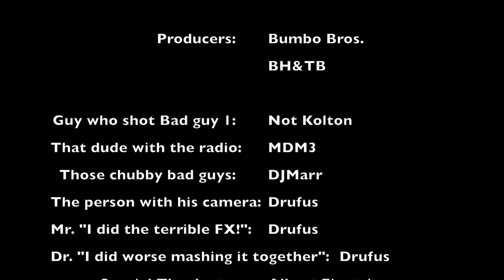RandomVids 005 - Raid